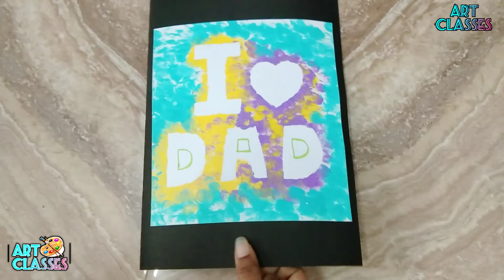How To Make Father's Day Card | FathersDay Gift Ideas | Handmade Easy Beautiful Card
fathers day
hello friends | today  i will  show you
how to draw beautiful  and very easy fathers day drawing and card
we celebret fathers day on 21 june |
so you have lots of time to prepare this fathers day easy card and drawing
the trick i use in this drawing it give very beautiful effect to fathers day card

so watch this video tell end ...

hupe you you enjoyed this beautiful fathers day drawing of card

24 cute fathers day card ideas,
fathers day greeting card 2020,
father's day card 3d,
fathers day card 5 minute crafts,
happy fathers day card 5 minute crafts,
top 6 father's day card tutorial,

happy fathers day drawing ideas,
father's day drawing in easy,
fathers day drawing images, fathersdaycard fathersdaygifts fathersdaygiftideas fathersdayessay fathersdaywhatsappstatus fathersdaykubhai fathersdaycardmaking fathersdayvideo fathersdaycardidea fathersdaycardshandmade fathersdaycardmakingideas fathersdaycards2020 fathersdayspecial fathersdaystatus fathersday2020 artclasseshowtodraweasy @artclasses